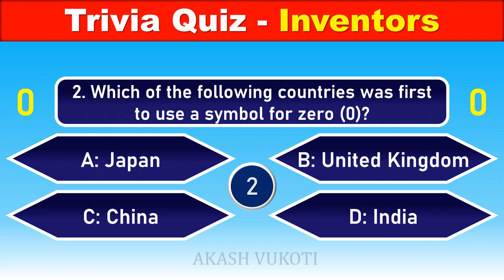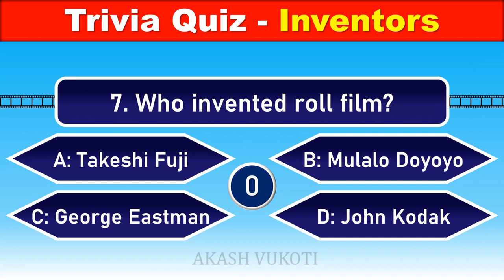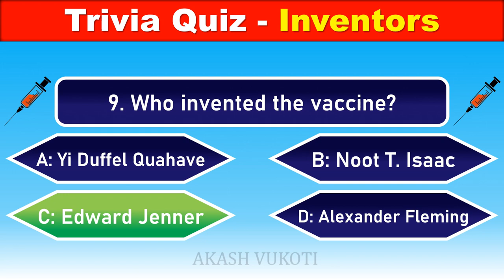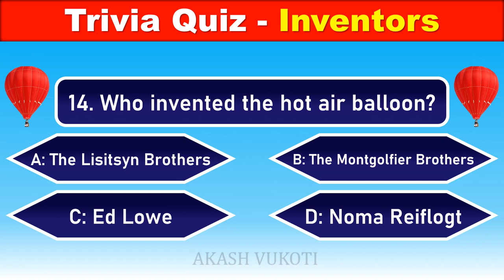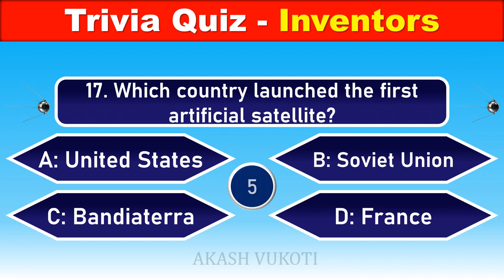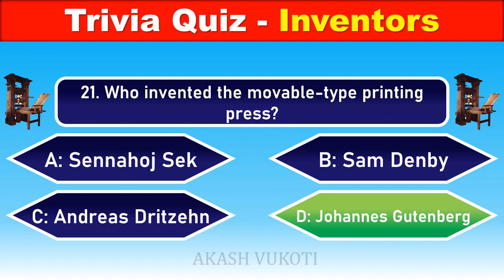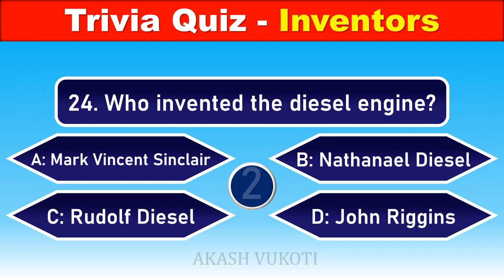25 General Knowledge Questions with Answers | TRIVIA QUIZ - INVENTORS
This video has 25 GK General Knowledge questions with answers about inventors and their inventions.